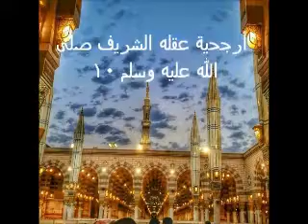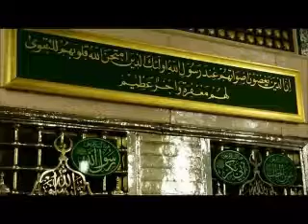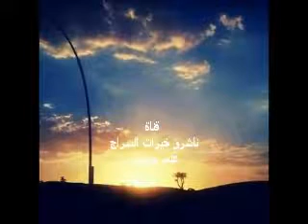قبسات سراجية 80 أرجحية عقله الشريف صلى الله عليه وسلم -10